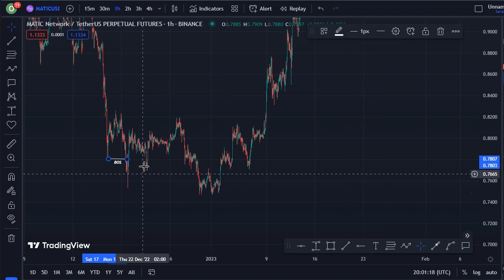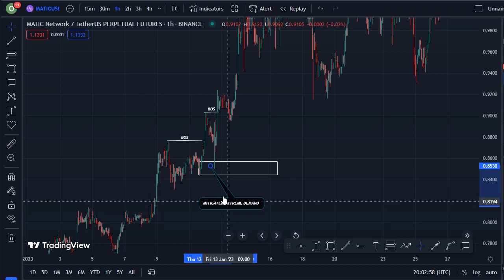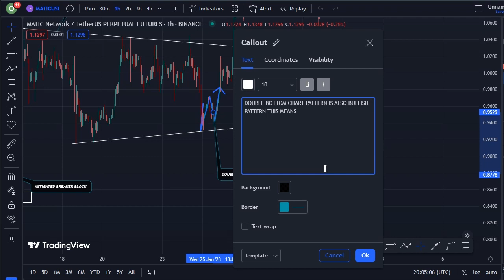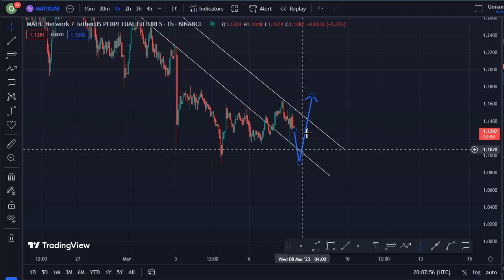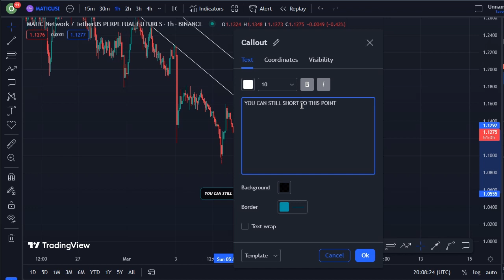POLYGON COIN TODAY'S TECHNICAL PRICE PREDICTION || MATIC CRYPTO NEWS UPDATE LIVE